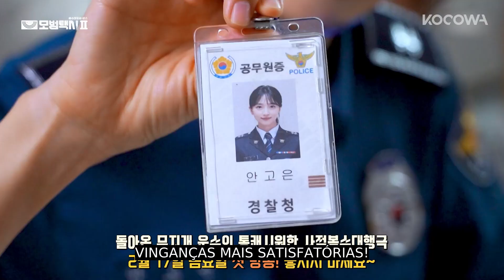Taxi Driver 2 | Bastidores com filmagem no Vietnã! | Nova temporada já disponível no KOCOWA+ [PT-BR]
A nova temporada do K-Drama de ação chegou! Assine agora o KOCOWA+ para assistir aos novos episódios de Taxi Driver 2 todas os sábados e domingos até abril com legendas em português, inglês e espanhol. 📺💻📱

🚕 SOBRE Taxi Driver 2

Baseado em um famoso webtoon, Do Ki (Lee Je Hoon) e toda a equipe da Táxi Arco-Íris estão de volta para se vingar na Temporada 2. A Táxi Arco-íris é uma organização secreta que vinga as vítimas que a lei não protegeu, e desta vez está levando seus serviços para o Vietnã. A 1ª temporada focou em Do Ki, um ex-oficial das Forças Especiais que teve sua mãe assassinada quando ele era jovem. Como não podia se vingar do homem que assassinou sua mãe, Do Ki começou a trabalhar como taxista da Táxi Arco-Íris, uma empresa que oferece um serviço de “disque vingança” para ajudar os seus clientes que foram injustiçados. Entre os que acreditam na vingança como forma de justiça, e os que perseguem criminosos, Do Ki busca o verdadeiro significado de justiça.

GÊNERO: Ação, Crime, Suspense,
LEGENDAS: Português, Inglês, Espanhol
PAÍS: Coreia do Sul
ANO: 2023
ELENCO PRINCIPAL: Lee Je Hoon, Kim Eui Sung, Pyo Ye Jin, Jang Hyuk Jin, Shin Jae Ha, Bae Yu Ram